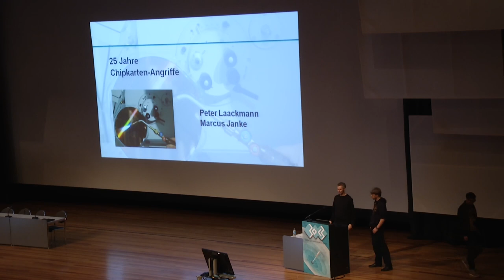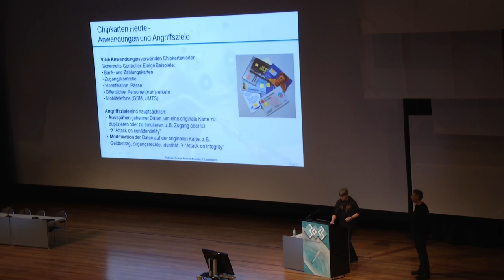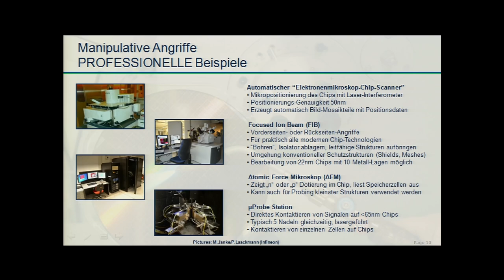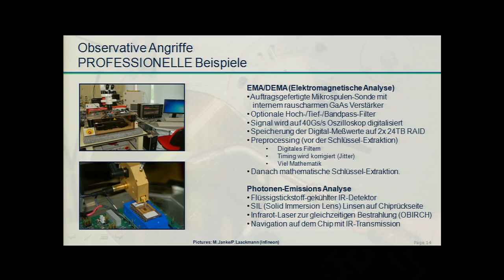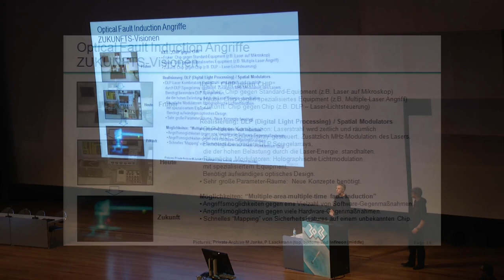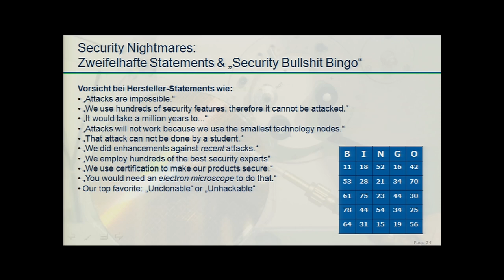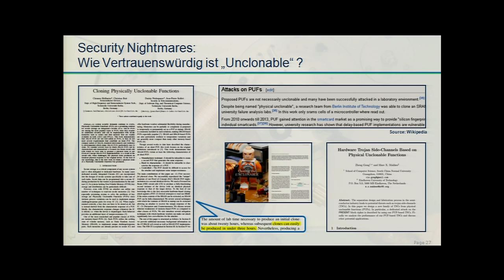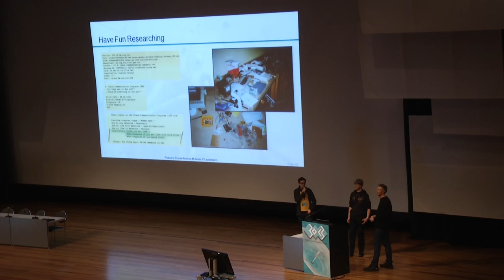30C3: 25 Jahre Chipkarten-Angriffe (DE)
Speakers: Peter Laackmann | Marcus Janke

Von der Historie zur Zukunft

Eine unterhaltsame, spannende und lehrreiche Reise durch 25 Jahre Chipkarten-Angriffe mit tiefen Einblicken in Amateur- und Profi-Hackerlabore, inklusive eines Ausblicks in neueste Methoden und zukünftige Ansätze.

Dr. Peter Laackmann und Marcus Janke öffnen ihr privates Archiv und erklären die Entwicklung von Chipkarten-Angriffe von gestern und heute.

Der Vortrag kombiniert eine Retrospektive der letzten 25 Jahre mit einem modernen systematischen Ansatz zur Angriffs-Klassifizierung in unterhaltsamer und lehrreicher Weise.

Professionelle Angriffe werden stets in Relation mit erfindungsreichen Amateur-Ansätzen und kostengünstigen Methoden betrachtet. Zweifelhafte Versprechen der Industrie werden auf die Probe gestellt und Ansätze gezeigt, wie schon hier Warnsignale erkannt werden können.

Die Autoren blicken auf über 25 Jahre private und fast 20 Jahre berufliche Erfahrung im Bereich Chipkarten-Angriffsmethoden zurück und knüpfen hier an ihre allerersten Chipkarten-Vorträge und -Workshops 1991-93 auf den CCC Kongressen im Eidelstädter Bürgerhaus an.